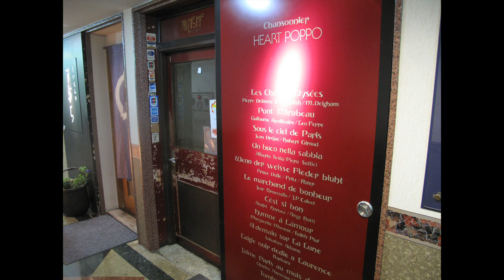斎藤 勉_my way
2014年3月に天国（？）に行かれた斉藤 勉さん。
勉さんの一周忌追悼コンサートで上映用に作りました。
このコンサートのタイトルが「My Way」でしたが、過去のコンサートで勉さんはこの歌を歌ってなく本当に意外な事が、この時に分かったエピソードがありました。